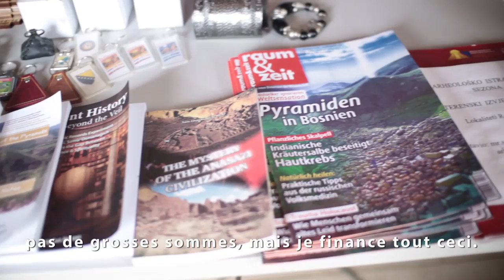Les vrais racines de l'humain - Pyramides de Bosnie - Bande annonce VF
Un projet de documentaire réalisé par  Chris Nahon, avec Luc Marie Elissalde et Roméo Nahon.

Les plus grandes pyramides du monde auraient été découvertes en Bosnie, proche de Sarajevo. Plus anciennes et plus grandes encore que celles d'Egypte ! Bien que recouvertes de terre et végétation, elles se confirmeraient par leur présence , par leurs formes et par leurs orientations très précises. Les fouilles ont commencé et les découvertes sont déconcertantes.

Ce documentaire traite de l'identité en général, à travers le point de vu de l'auteur Chris Nahon qui cherche les racines et donc l'identité de l'humanité dans ce site archéologique très précieux que sont les pyramides de Visoko.
Son fils de 17 ans l'accompagne. Comme tout adolescent de son âge, il cherche sa propre identité à travers son père et à travers sa propre expérience de vie. Le contraste entre les révélations d'un passé de plus de trente mille ans qu'offrent ces pyramides de Bosnie et l'enseignement scolaire qu'il continu de pratiquer apporte un second point de vue plus jeune et parfois plus réactif que l'auteur âgé de 45 ans.

Datation de plus de 30 000 ans.
Emission d'énergie reconnue comme non naturelles, d'un diamètre de 4,5m2 et d'une fréquences de 28Khz augmentant à mesure que l'on s'élève sur la pyramides.
Emission d'ultra son à 24,7Khz régulier et d'amplitude  régulière mesurée au sommet de la pyramide découverte par des équipes de scientifique de 5 pays différents. Ce qui en ferait le générateur d'énergie le plus grand de la planète.

Entre 2010 et 2013, des mesures prisent par 3 laboratoires (Balgrade, Zagreb et Vienne) indiquent que la structure pyramidale ne ferait qu'amplifier une énergie émise à 2440 mètres sous la pyramide par une énorme plaque de fer ou un amas de minéraux féreux. Le fer est réputé pour son émission magnétique que la pyramide vient concentrer. Ce sont 2 scientifiques russes qui, entre 2006 et 2007, ont mesuré cette énergie, démontrant que l'emission est 50 fois plus élevée au sommet de la pyramide qu' à  la base de celle-ci.

Par son volume, cette pyramide est 3 fois plus grande que la pyramide d'egypte qui est composée de plus de 5 Millions de tonnes de matériaux contre 80 Millions de tonnes pour la pyramide de Bosnie.

Découverte de bloc de céramique dans les tunnels de Ravnes de 100kg, 300kg, 2 tonnes, 4 tonnes et 8 tonnes dans le labyrinthe de tunnel entre les pyramides. Et récemment, un bloc artificiel de 25 Tonnes. La vibration généré par ces Mégalythes provoque des guérisons temporaires sur un spectre de symptomes très variés.

Après un premier repérage sur place. Nous avons un trailer et l'intime conviction que ce site est réel. Il reste une grande enquête scientifique à mener pour apporter les preuve de nos conviction.

Actuellement en pré-production, ce projet de Documentaire propose une version inédite de notre passé et de notre futur.

Visiter le site et faite un don.
Bientôt le lien pour une campagne Crowdfunding.